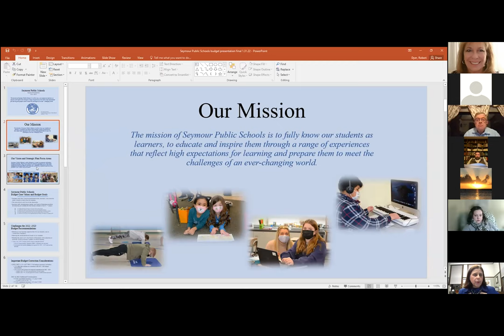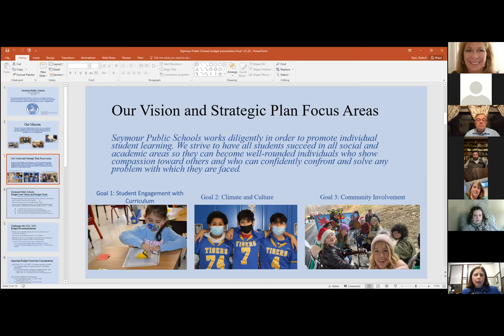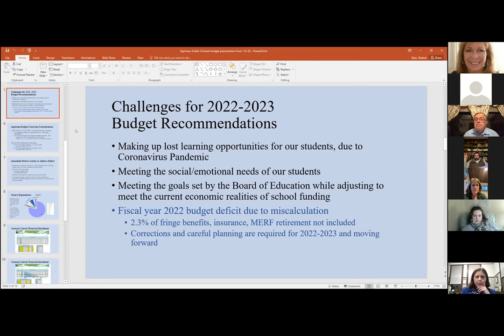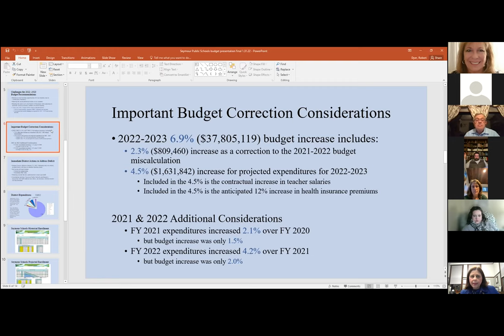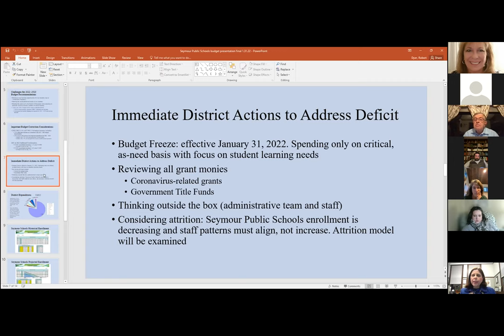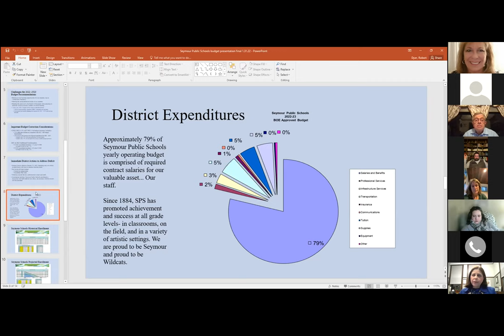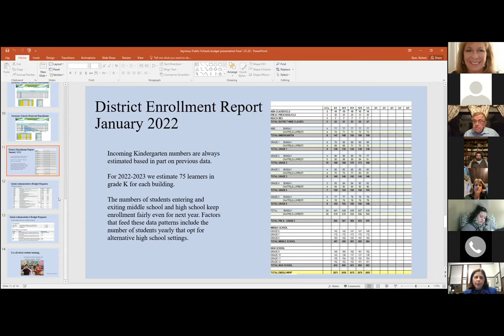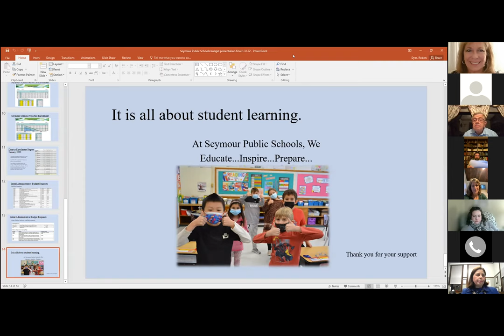Board of Finance 20220202 Budget Workshop Board of Education